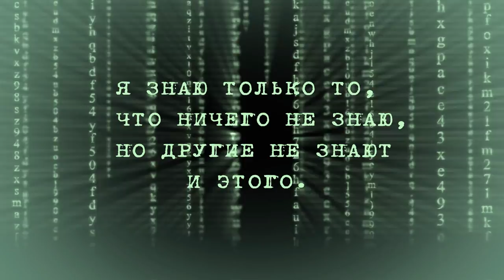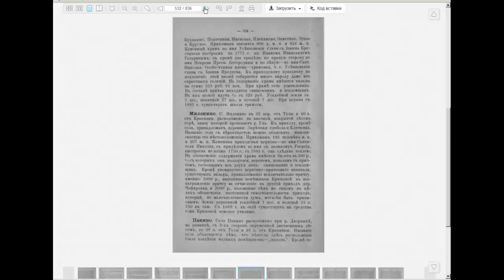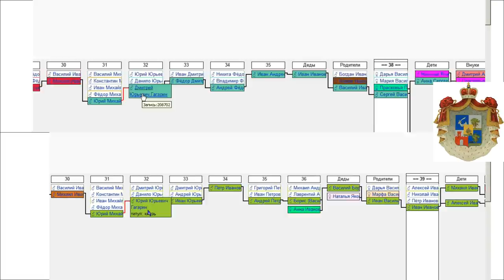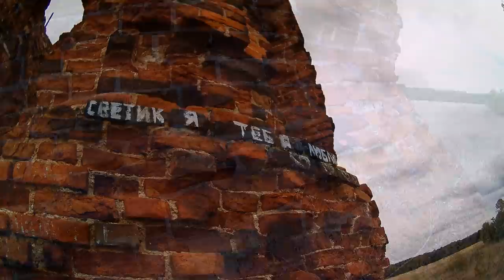Необычная церковь, посредине поля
В настоящее время начаты реставрационные работы.
Церковь Иоанна Предтечи в селе Крутое, это такое одиноко стоящее, круглое сооружение, в чистом поле, обдуваемое всеми ветрами. По внешнему виду напоминает башню, или колокольню. Если не знать, что это такое, и что это связанно с религией, то по внешнему виду, догадаться ни как не возможно. Однако на картах Яндекса, написано, что это храм, значит так и будем для удобства называть, а храм это или нет, друзья, Вы решите сами, когда всё увидите своими глазами.
Официальной информации по нему не много, всё, что у нас есть, это знакомая нам книга «Приходы и церкви Тульской епархии: извлечение из церковно-приходских летописей». Издание Тула, 1895 года, и именно в ней мы читаем краткую официальную историческую справку:
*Село Крутое находится в расстоянии 24 версты от Тулы, 45 верст от Крапивны и 12 верст от станции Присады Сызрано-Вяземской железной дороги. В версте от села протекает река Шиворонь, впадающая в Упу. Приход образовался через отчисление некоторых селений от других приходов, и в настоящее время состоит из следующих деревень: Анненка, Выселки, Бухарино, Подосинки, Мясновка, Плеханово, Заметино, Зуево и Круглое. Прихожан значится 806 душ мужескаго пола и 824 женскаго пола. Каменный храм во имя Усекновения главы святого Иоанна Крестителя построен в 1772 году князем Иваном Ивановичем Гагариным. В храме два придела: по правую сторону во имя Покрова Пресвятой Богородицы и по левую – во имя Святителя Николая. При церкви с 1893 года существует школа грамоты.*
Конец краткой официальной исторической справки
Друзья, по официальной информации, хочу сделать некоторые комментарии.
1. Это первый случай, когда известно об основании прихода и причина основания. Год как ни странно, не указывается, но, по крайней мере, для разнообразия, нам сообщают, что этот приход сформировался отделением деревень от других приходов, неизвестно, когда образованных.
2. Про деревянный храм ни говорится, ни слова, сразу, в 1772 году, был построен каменный, то есть кирпичный, храм.
3. Личность человека, построившего храм, вызывает ещё больше вопросов. Согласно официальной информации, это был князь Иван Иванович Гагарин. Из фильмов про Плавск, мы знаем, что самым первым князем Гагариным, на Тульской земле, был Сергей Васильевич Гагарин, взявший, в середине 18-го века, в жёны Прасковью Ягужинскую - наследницу села Сергиевское (ныне город Плавск). Однако, Плавск отстоит от нашего храма в 47 километрах. Не слишком ли далеко имел интерес князь от своего имения в селе Сергиевское? А что если это совершенно другой Гагарин?